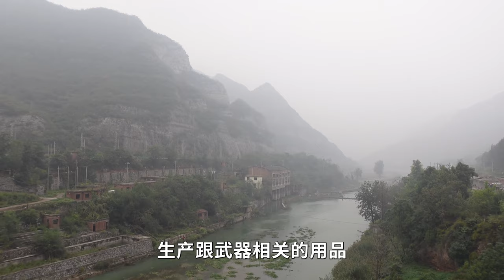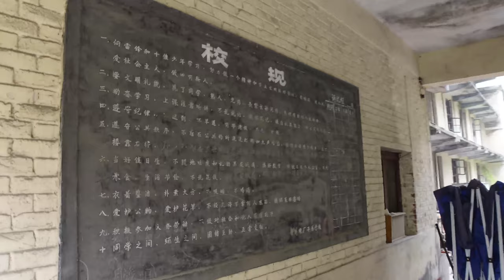河南深山的三线厂，庞大的建筑群废弃了，如今荒草丛生荒无一人【行迹旅途中】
探索河南三线厂，荒废无人烟，这里也曾相当繁荣！